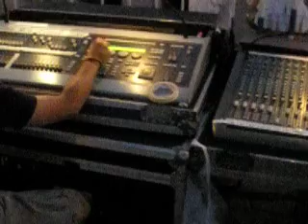"FIESTAS DEL CARMEN" IN POZUELO DE ALARCON (MADRID-SPAIN)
THIS VIDEO IS FROM "FIESTAS DEL CARMEN" IN POZUELO DE ALARCÓN (MADRID-SPAIN), THIS VIDEO WAS SHOT ON JULY 17TH 2009 AT ABOUT 10:30 PM. IT WAS A FUN NIGHT, FREE PAELLA FOR EVERYONE, DANCING, AND FREE PRIZES ALSO, IN FACT I WON A PRIZE MYSELF.

ESTE VIDEO ES DE "LAS FIESTAS DEL CARMEN" EN POZUELO DE ALARCÓN (MADRID-ESPAÑA), ESTE VIDEO FUE GRABADO EL 17 DE JULIO DE 2009 A LAS 10:30 DE LA NOCHE; FUE UNA NOCHE  DIVERTIDA, PAELLA GRATIS PARA TODO EL MUNDO, BAILE, Y REGALOS GRATIS, DE HECHO YO ME GANE UNO DE ELLOS.